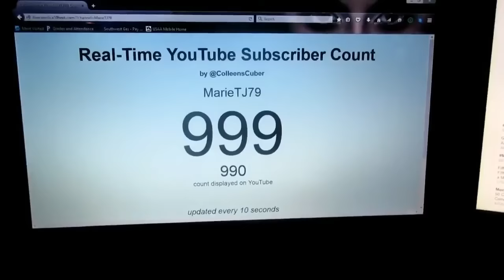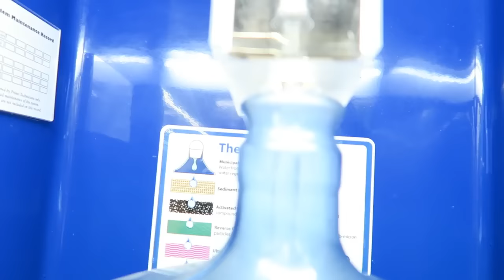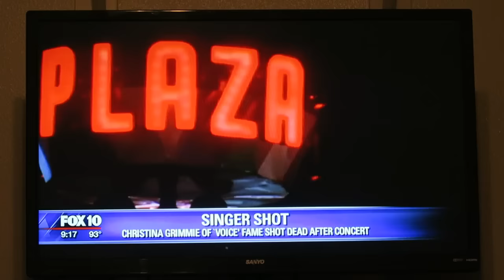Rest In Peace(6-11-16) Day 773